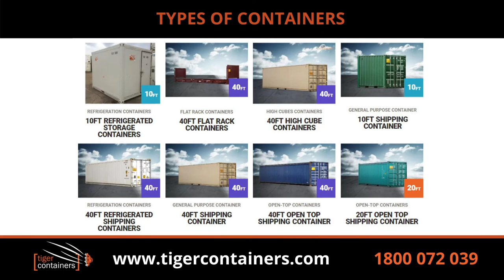Taking a Closer Look at the Anatomy of a Shipping Container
Let’s take a closer look at the anatomy of the shipping container and the important parts that comprise its make-up. They are made from sheets of steel with a corrugated profile for added strength and stability making them super tough. Shipping containers are designed to be extremely rigid structures. They have to be able to carry their payloads and also to withstand the rigours of constantly being moved about, as well as the dynamics of being at sea for extended periods.

Needing a quote?

For all your container needs contact the team today.